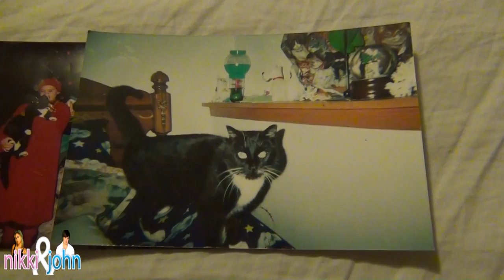Rest In Peace Harp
Our cat Harp passed away at age 22. She had leukemia. We love and miss her very much. Rest in Peace.